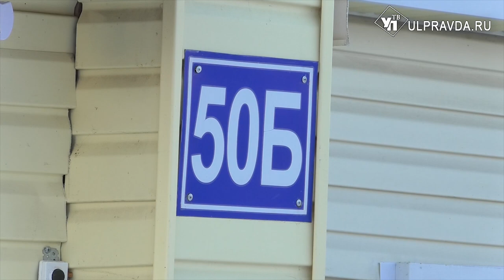После выпуска материала УлправдаТВ на Куликовке начали оформление земельных участков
В конце февраля на телеканале Улправда ТВ вышел очередной выпуск программы «Среда». Мы рассказали о проблеме жителей  микрорайона Куликовка города Ульяновска.